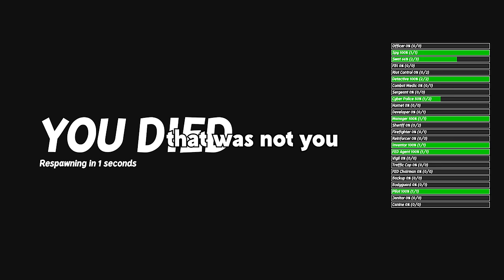oh god. Oh God. OH GOD!!!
▼ GOONS PODCAST ▼

▼ FOLLOW ME ▼

▼ INTRO & OUTRO ▼

♦  @4SAKENNN - TBA